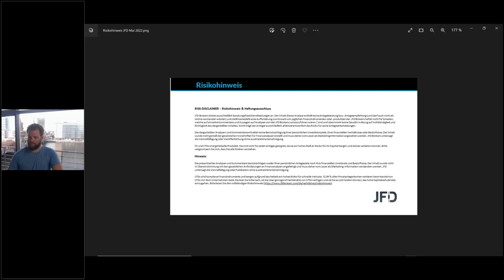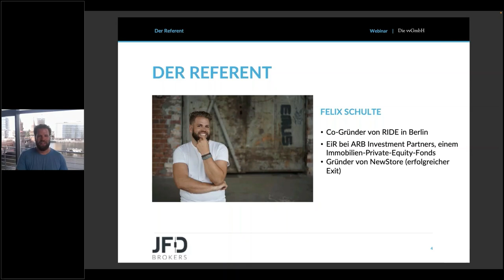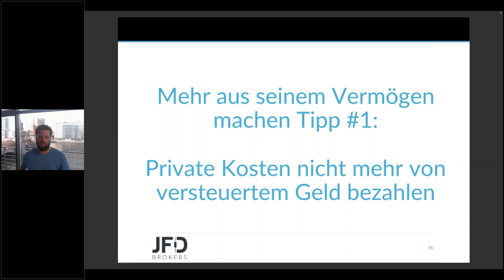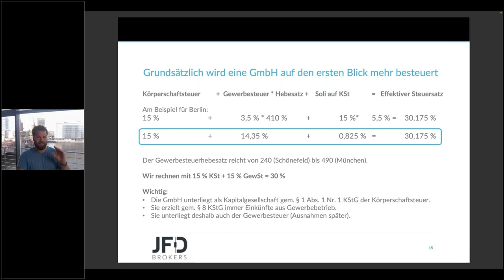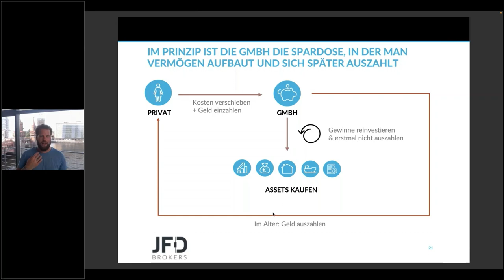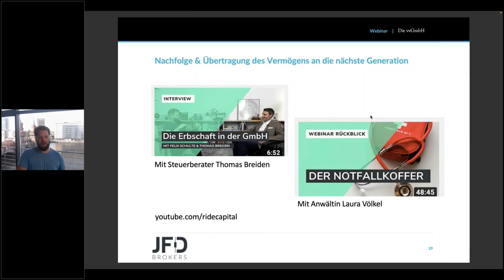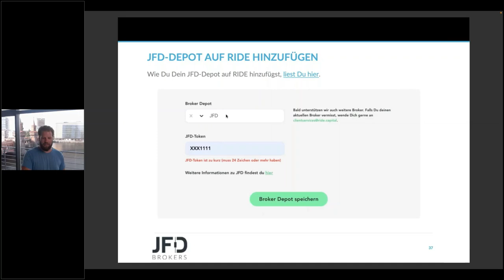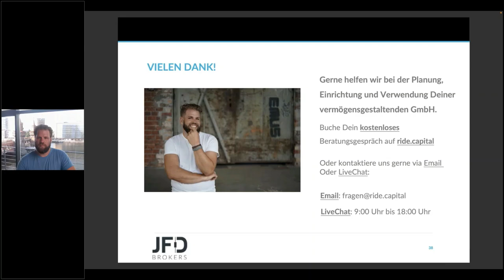Navigieren am Finanzmarkt mit einer vvGmbH - Rente selbst gemacht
Vermögen optimal zu strukturieren und effektiv anzulegen, wird oftmals durch einige Hürden erschwert. Eine dieser Hürden sind hohe Steuern, die den Vermögensaufbau beschränken. Dank der Webinarreihe zwischen RIDE und JFD besteht nunmehr ein Service der Extra-Klasse zu Ihrem Nutzen. Die vermögensverwaltende GmbH (vvGmbH) genießt hierbei einen besonderen Stellenwert und so behandeln wir in dieser Serie stets spannende Themen rund um den Finanzmarkt und liefern verschiedene Einblicke und Lösungsansätze dazu.

Folgewebinare:

20.04. Die vermögensverwaltende GmbH und Steuern
18.05. Verlustverrechnungsbeschränkung, und jetzt? Traden in der vvGmbH
22.06. Zwischenbilanz 2022 – Was wird gehandelt?
20.07. Rente selbst gemacht
24.08. Die vermögensverwaltende GmbH und Steuern
21.09. Rente selbst gemacht
19.10. Weltspartag – Wann bin ich vermögend? Und wie baue ich richtig Vermögen auf?
23.11. Was ändert sich, was bleibt gleich – Was kommt 2023 auf uns an gesetzlichen Änderungen zu?
21.12. Fazit 2022 – Was wurde gehandelt?

Referenten: Felix Schulte, Daniel Gänswein, Marcus Klebe und Christian Kämmerer